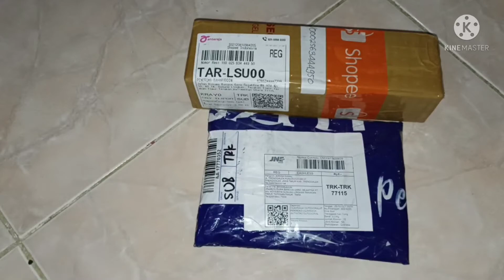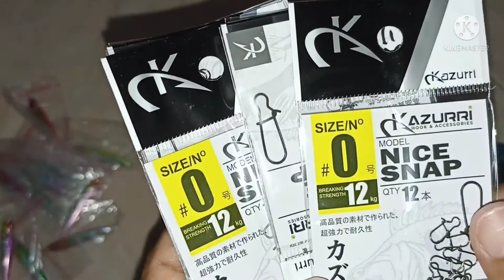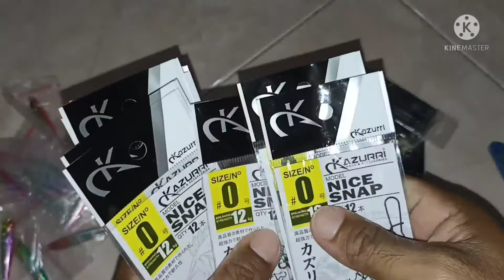micro jig 15gr || lure minnow PROBEROS || snap size 0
micro jig 15gr (zebra gid)
lure minnow PROBEROS 6gr singking
Snap size 0 (power 12kg)